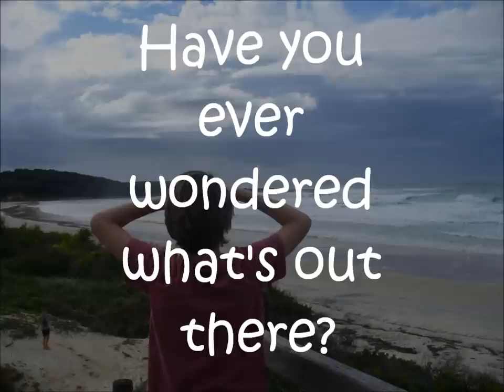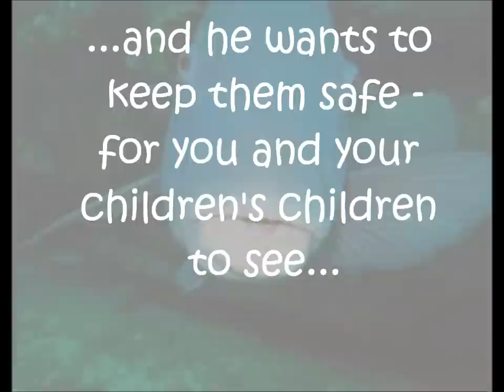Blueback by Tim Winton a book trailer.wmv